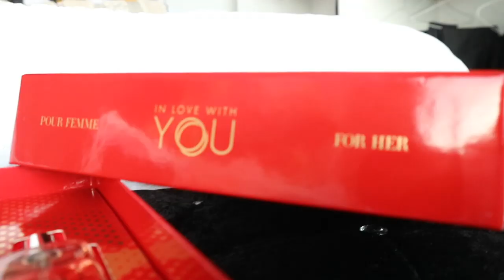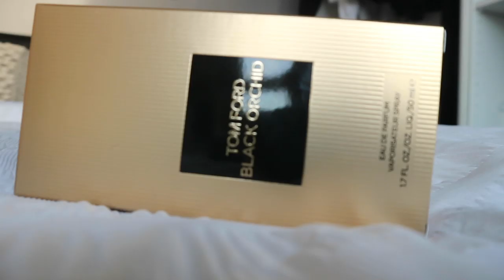Fragrance/PERFUMES COLLECTION FOR HER , WHAT I GOT FOR MY KIDS